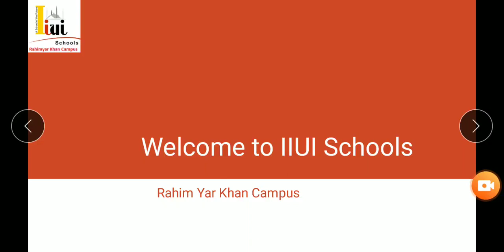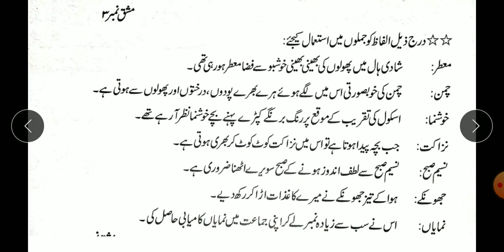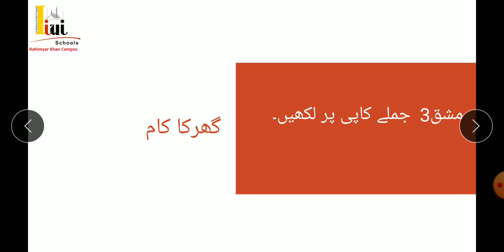G7 Urdu U1 Pg2(3)